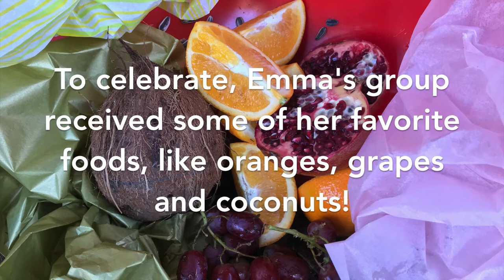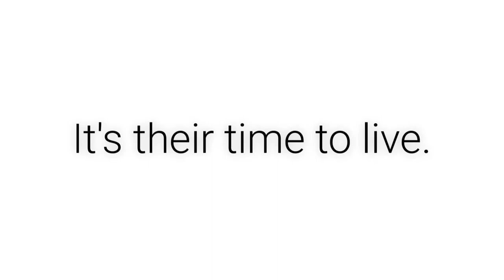Happy 13th Birthday, Emma!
Emma turned 13 on January 30, 2018. Emma is inquisitive, creative and spunky. Her birthday celebration was filled with special enrichment activities created by her caregivers. Photos by Crystal Alba.